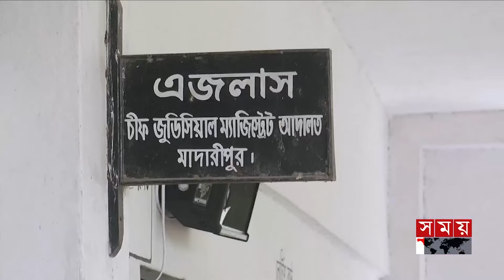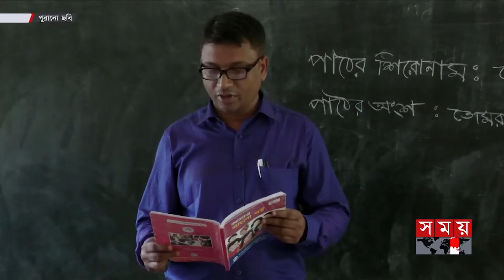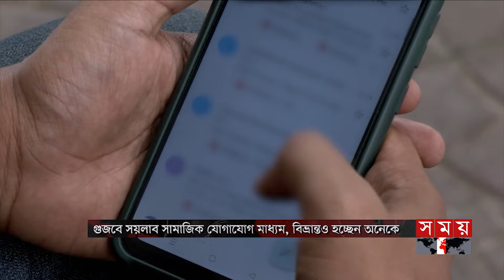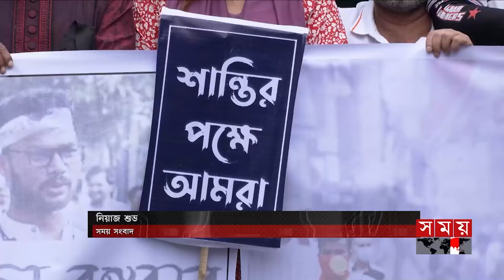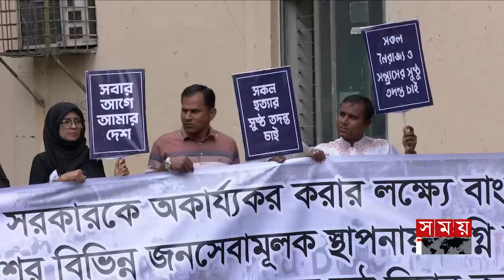প্রবাসে সময় | রাত ১টা | ০৪ আগস্ট ২০২৪ | Somoy TV Bulletin 1am | Latest Bangladeshi News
Somoy TV: t.ly/Se1z
Somoy TV Bulletin: t.ly/iqIq
Somoy Entertainment: t.ly/3dWC
Somoy Sports: t.ly/iASp
SOMOY TV ISLAMIC: t.ly/zU6a

Somoynews.tv: t.ly/Y7ab
খেলার সময়: t.ly/xJ5H
সময়ের গল্প: t.ly/EW3M
এ সময়ের বাণিজ্য : t.ly/m3ir

Groups:
Somoy TV (Official)✅: t.ly/ajiO
Somoy Entertainment✅: t.ly/8CLh
Somoy Business✅: t.ly/4xaJ